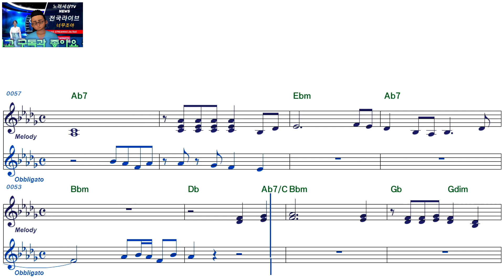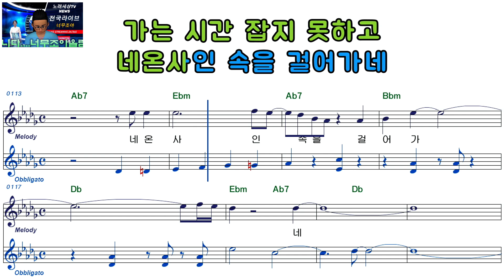박미리ㅡ사당동 연가ㅡ남자키ㅡELF919ㅡ38271